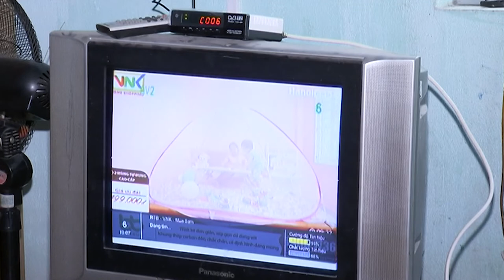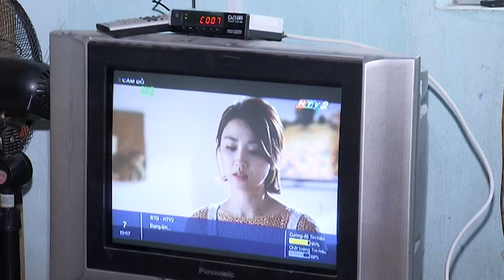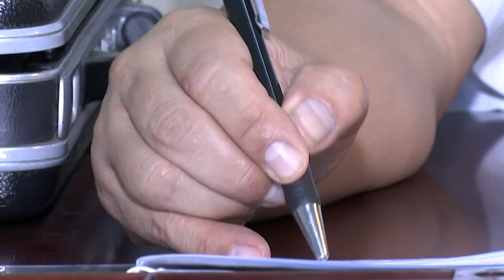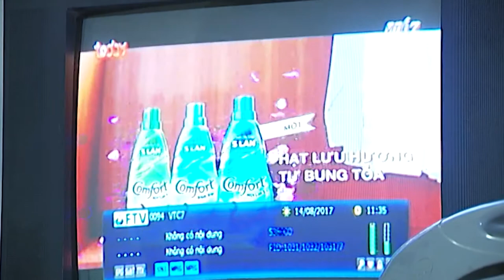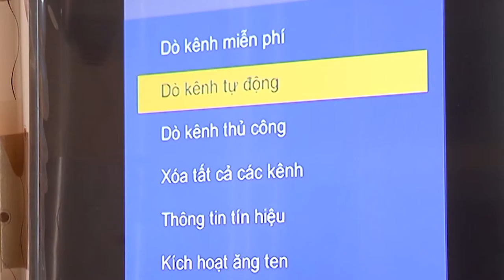[DVB_T2] 15 tỉnh thành dễ dàng tiếp cận truyền hình số_VTC1_04/10/2017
Tính đến thời điểm này, 15 tỉnh thành thuộc giai đoạn 2 của đề án Số hóa truyền hình do Bộ Thông tin và Truyền thông triển khai đã hoàn thành cắt sóng truyền hình analog được 2 tháng. Theo tìm hiểu của phóng viên VTC, người dân ở các tỉnh thành này đã dễ dàng tiếp cận với truyền hình số với số lượng kênh đa dạng, nội dung phong phú và chất lượng hình ảnh rõ nét hơn trước đây nhờ vào sản phẩm đầu thu DVB-T2 do VNPT Technology sản xuất.
Chương trình Đường đến Số hóa truyền hình được phát sóng trên kênh VTC1